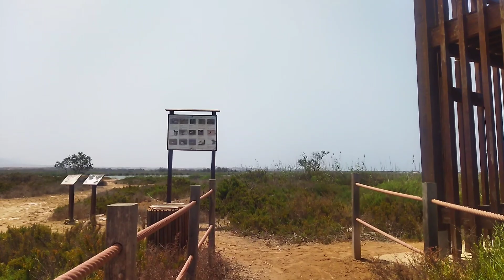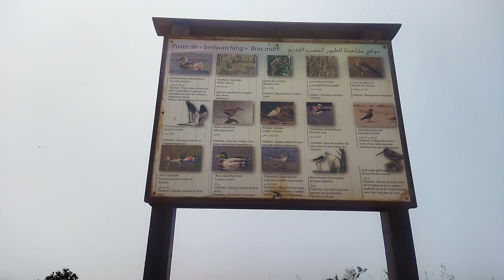DE RETOUR ! Je vous emmène en Algérie et en Espagne depuis le Maroc | vanlife | famille nomade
DE RETOUR ! Dans cette vidéo je vous emmène avec moi voir l' Algérie depuis Saïdia et à Melilla, enclave Espagne au Maroc .
Découverte également de Sidi Harazem, station thermale au Maroc.

Campervan Morocco | Famille Nomade | Vivre en camping car | Vanlife

◾MON MATÉRIEL :
Stabilisateur DJI :
Smartphone Samsung :
Caméra Gopro :